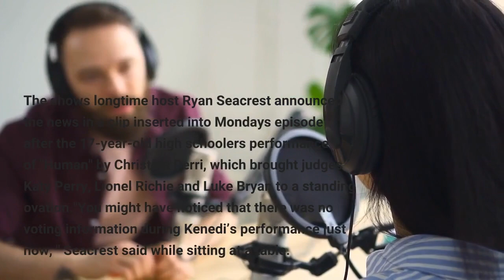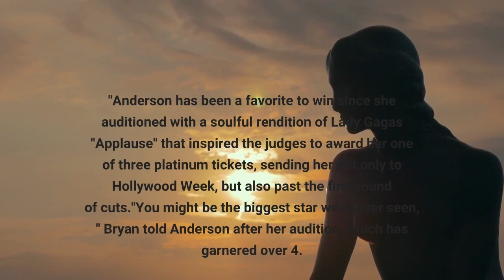'American Idol' shocker Kenedi Anderson frontrunner who won platinum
The competition on "American Idol" just got a whole lot wider, with frontrunner Kenedi Anderson's shocking withdrawal from the competition. The show's longtime host Ryan Seacrest announced the news in a clip inserted into Monday's episode after the 17-year-old high schooler's performance of "Human" by Christina Perri, which brought judges Katy Perry, Lionel Richie and Luke Bryan to a standing ovation."You might have noticed that there was no voting information during Kenedi’s performance just now, " Seacrest said while sitting at a table. "Since we taped these shows in Hawaii earlier, Kenedi has decided to withdraw from our show for personal reasons. "He added: "We send her well wishes, and needless to say, we have incredible talent on this historic season, with more iconic ‘Idol’ performances coming up for you right now. "Anderson has been a favorite to win since she auditioned with a soulful rendition of Lady Gaga's "Applause" that inspired the judges to award her one of three platinum tickets, sending her not only to Hollywood Week, but also past the first round of cuts."You might be the biggest star we've ever seen, " Bryan told Anderson after her audition, which has garnered over 4. 9 million views on YouTube. "I truly believe your musical journey for the rest of your life just started right here. "During Hollywood Week, Anderson followed up with more impressive performances, singing Bill Withers' "Lean on Me" with fellow contestant Jordan Chase for the duet round and Bruno Mars' "Talking to the Moon" for the showstoppers round. Jimmie Allen says he's reminded of his 'purpose' by 'American Idol' contestant Mike ParkerOn Monday, Anderson sang at Aulani, a Disney resort and spa in Hawaii, to a live audience as part of a lineup of 12 contestants from the top 24. (The other 12 sang on Sunday's episode. )Here's what else went down during the episode, which also saw pop star Bebe Rexha stop by to offer wisdom and mentorship. Bebe Rexha shares Kristen Bell's acting secret from 'Queenpins, ' when to clap back at trollsCadence Baker sure can sing. But something she's struggled with has been confidence."The judges told me I looked very fearful on stage, and that was one of the things I needed to work on, " Baker said. Rexha encouraged her to break down her mental barriers by offering choreography and other tips on how to work a stage. "We’re seeing 80% of Cadence, and I want to see 100% of Cadence, " she said.‘American Idol’: Formerly homeless singer blows Katy Perry away with judge’s own songAnd Baker showed she could come out of her shell, singing “Something’s Got a Hold on Me” by Etta James."Your audition really, really set you up to go far in this competition, " Bryan said. "That performance lived up to your original audition. "If you want "American Idol" to keep a hold of Baker, text 13 to 21523.